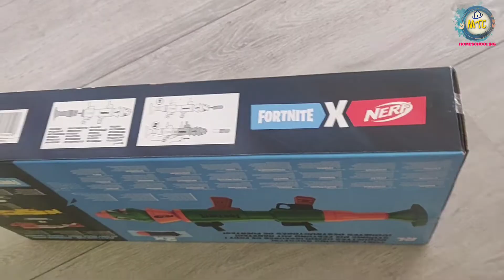NERF FORTNIGHT | Kids Toys | Toys and gadgets